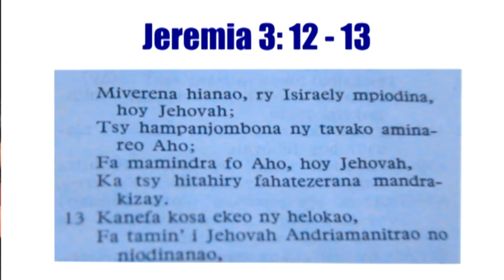Inty Aho - SLKM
Titre INTY AHO"Album DERAO NY TOMPONAO" Vol 1
Chorale: SAMPANA LEHILAHY KRISTIANA MORIA ITAOSY
Réalisateur: John Poussin